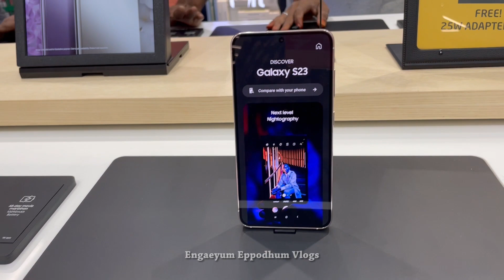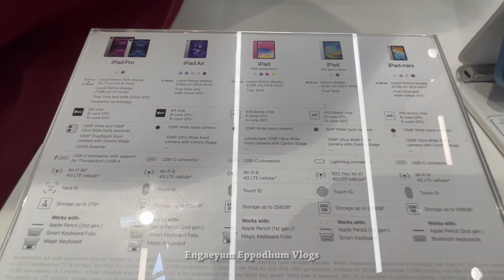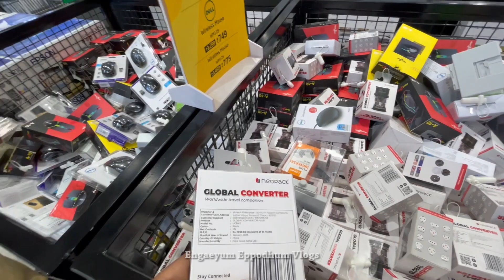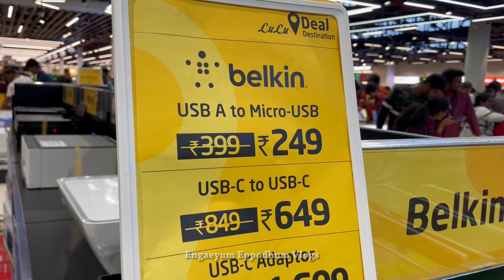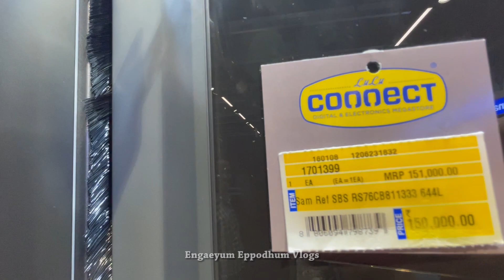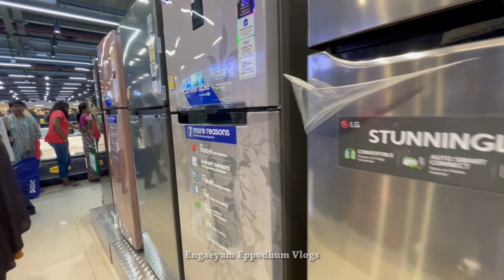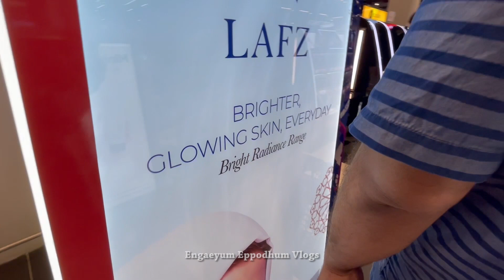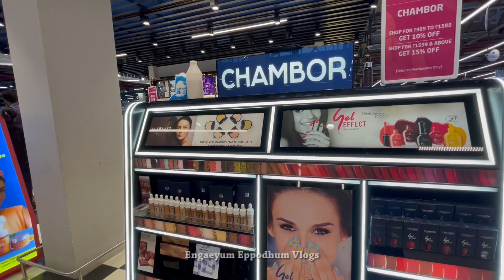Great Deals on Households & Electronics | LuLu Hyper Market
Is offers are really worth? LuLu Hyper Market Coimbatore Part 1

Save Time and Money with LuLu Hypermarket's Great Deals and Offers. Shop for the Best Deals on Groceries and More at LuLu Hypermarket. Free Home Delivery. Premium Quality Products. Types: Grocery, Fruits, Vegetables, Meat, Dairy.

Coimbatore gets LuLu’s first hypermarket in Tamil Nadu
From grocery and fresh food to electronics, cosmetics, and produce by farmers in Tamil Nadu, you get everything under one roof at the newly-opened Lulu Hypermarket in the city

LuLu Hypermarket Coimbatore,
Address: 686, Avinashi road, Pappanaickenpalayam Town, North, Taluk, Coimbatore, Tamil Nadu 641037.

 LuLu Hypermarket, the retail division of the multidimensional and multinational LuLu Group International has always been known as a trend setter of the retail industry in the region. LuLu offers an ultra-modern shopping ambience by integrating all conceivable needs of the consumers under one roof.

 Located at The Lakshmi Mills, Pappanaickenpalayam, Coimbatore, the Lulu hypermarket is claimed to be the largest in Tamil Nadu